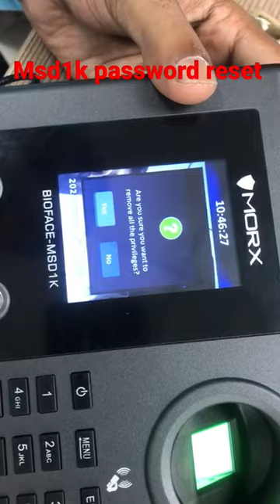MANTRA FACE BIOMETRIC PASSWORD RESET PROCESS mantra # biometric # face